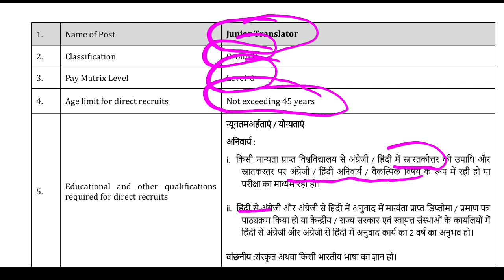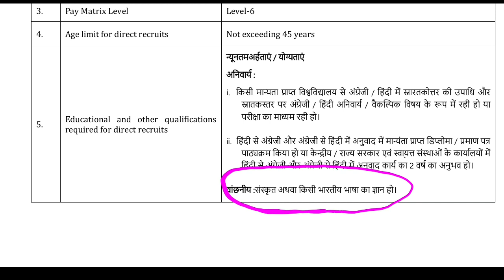TRANSLATOR VACANCY HIMACHAL PRADESH